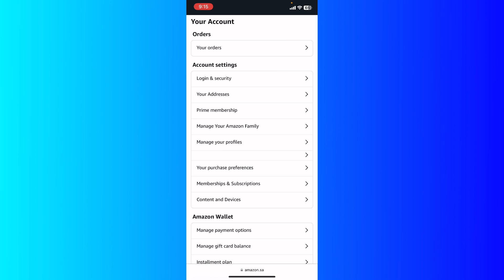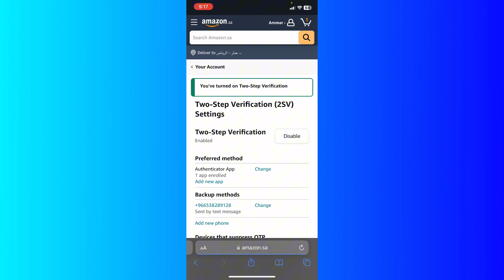How To Add Google Authenticator To Amazon ( Step by Step)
In this video, I'll show you How To Add Google Authenticator To Amazon ( Step by Step) . Whether you have an iphone or android device, the steps are the same to add google authenticator in amazon instead of mobile number.
The method is very simple and clearly described in the video. Follow all the steps to add 2 factor authentication to amazon and solve amazon otp problem.